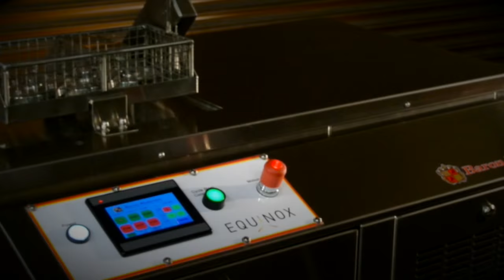Equinox 1 Teaser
The new Baron Blakeslee Equinox 1 Benchtop Vapor Degreaser is designed for Honeywell's Solstice PF solvent.  Equinox is also ideal for the highly efficient use of any low boiling fluorinated vapor degreasing solvent.
Five larger standard sizes are available with a variety of material handling options.